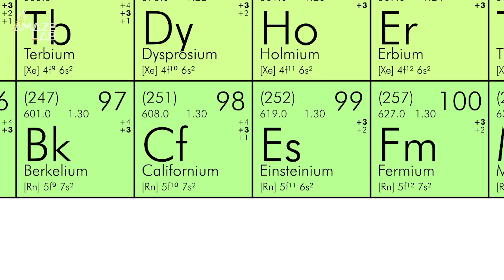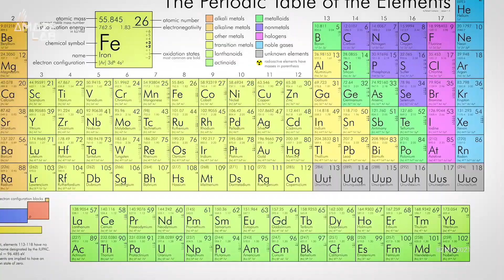Scientists Create, Capture Mysterious 99th Element, 'Einsteinium'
First discovered in the fallout of the hydrogen bomb, the element does not occur naturally on Earth and is exceedingly difficult to produce and contain.